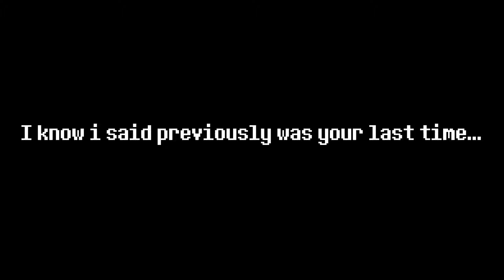INSANITY - Megalovania FINALE (ReveX Cover) ORIGINAL VIDEO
I was a little nervous to remake this cover for the last time. It's been over a year since i last covered this song, and now to finally make the finale for it and put it to rest feels so damn satisfying for some reason.

Needless to say, i absolutely adore how this turned out. At first i expected this just to be a remastered version of the last one, but it turns out that i made it into an actual god damn finale cover and i fucking love it.

I've never worked this hard on the visuals before, not even in the Mirrored Insanity projects, and this felt amazing to finish. Never before have i felt this immense satisfaction in finishing a project and publishing it, so i REALLY hope you guys like it as much if not more than i do.

CREDITS

Other Stuff

Here's a list of what you can and cannot do with my work.

What you are not allowed to do with my work:

1. Reupload anything i have made, even if it is credited (The videos reuploaded before this statement was made that have proper credit in them may stay but i'd appreciate it if you do delete them).
2. Use my work and claim you made it. That is just a dick move and is not acceptable in any way.
3. Monetize the videos if any of the above is done. This is my work, therefore i am the one who deserves the money.

What you are allowed use my work for as long as it's credited:

1. Use my music but just with different art, visuals and title. (Not allowed for monetization.)
2. Use it as background music for livestreams, intros and outros.
3. Make nightcore or any of the tempo/pitch changing stuff with my work. (Not allowed for monetization.)
4. Commentary/gameplay videos and anything that's transformative enough for me to accept it.

What you're allowed to do as long as you ask:

1. Use my work in comic dubs.
2. Use my work in speedpaints
3. Use my work animations.
4. Use my work for fangames.